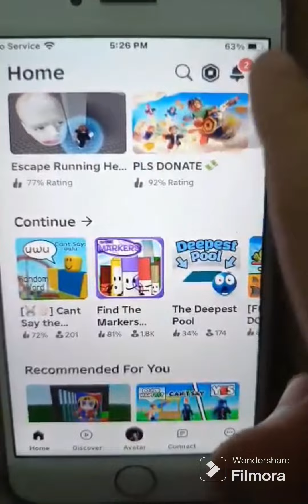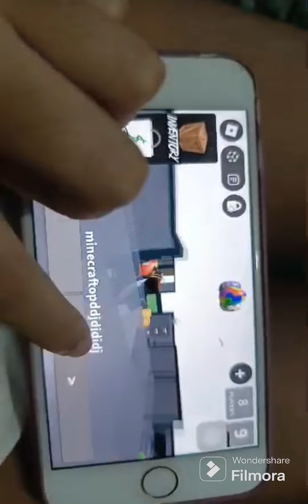June 20, 2024